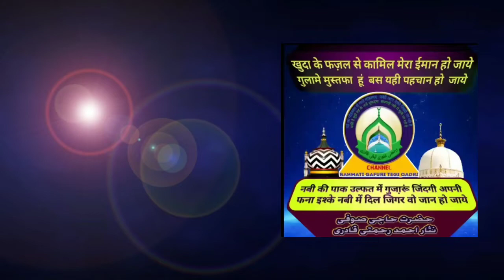Naat trailer Mohammad Sanaullah rahmati qadri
Naat
Jareer ahmad rahmati qadri